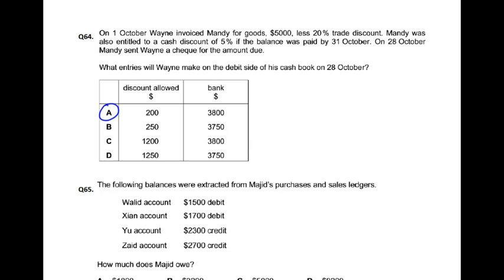Double Entry - MCQ - Q65